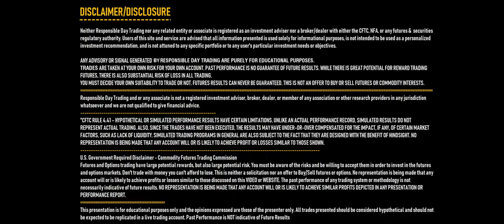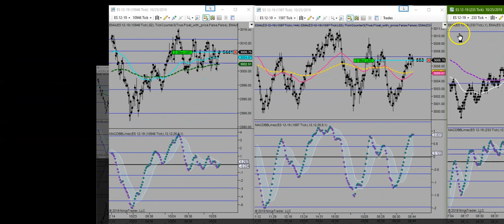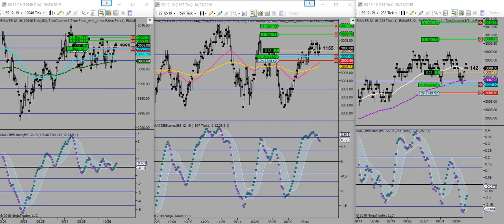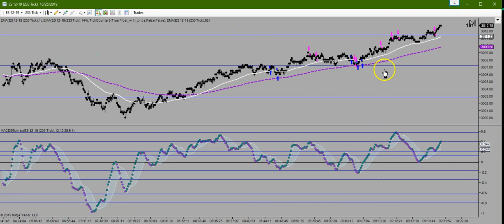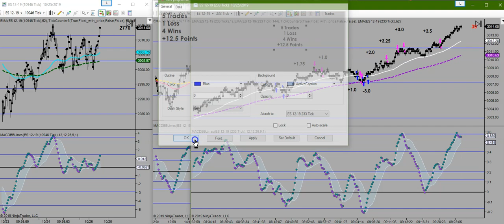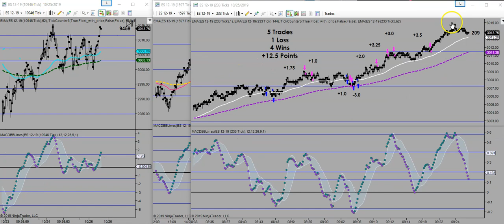Making the Most of the Long on the Emini sp500 ES with Responsible Day Trading +12 5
Friday sure did come crashing in like the Kool Aid Man, didn't it?!  OHHHH YEAAAAH!!!

I struggled a little bit with the slowness of the move in the beginning—so I moved my risk for reasons that didn’t have to do with what the price was telling me—more of what my heart was telling me…. Which, traditionally, has done nothing for me in the market except cause a little heartbreak.

The good thing is—I recognize these things in myself WAY quicker than I once did and can recover from the pretty quickly.  I definitely could have held the last target a bit longer but when I’m ready to be done—I really don’t care what happens after.. If it goes for 9 gabillion points after--- have fun without me! 

In the spirit of the weekend kicking in, I’m signing off super early today!  I hope everyone has a fantastic weekend and that you were able to either catch some of that amazing long OR catch some amazing lessons around it.
Neither Responsible Day Trading nor any related entity or associate is registered as an investment adviser nor a broker/dealer with either the CFTC, NFA, or any futures or securities regulatory authority. Users of this site and service are advised that all information presented is used solely for informational purposes, is not intended to be used as a personalized investment recommendation, and is not attuned to any specified portfolio or to any user's particular investment needs or objectives.
TRADES ARE TAKEN AT YOUR OWN RISK FOR YOUR OWN ACCOUNT. PAST PERFORMANCE IS NO GUARANTEE OF FUTURE RESULTS. WHILE THERE IS GREAT POTENTIAL FOR REWARD TRADING FUTURES, THERE IS ALSO SUBSTANTIAL RISK OF LOSS IN ALL TRADING. YOU MUST DECIDE YOUR OWN SUITABILITY TO TRADE OR NOT. FUTURES RESULTS CAN NEVER BE GUARANTEED. THIS IS NOT AN OFFER TO BUY OR SELL FUTURES OR COMMODITY INTERESTS.
Responsible Day Trading and or any or any associate is not a registered investment advisor, broker, dealer, or member of any association or other research providers in any jurisdiction whatsoever and we are not qualified to give financial advice.
*CFTC RULE 4.41-HYPOTHETICAL OR SIMULATED PERFORMANCE RESULTS HAVE CERTAIN LIMITATIONS. UNLIKE AN ACTUAL PERFORMANCE RECORD, SIMULATED RESULTS FO NOT REPRESENT ACTUAL TRADING. ALSO, SINCE THE TRADES HAVE NOT BEEN EXECUTED, THE RESULTS MAY HAVE UNDER-OR-OVER COMPENSATED FOR THE IMPACT, IF ANY, OF CERTAIN MARKET FACTORS, SUCH AS LACK OF LIQUIDITY. SIMULATED TRADING PROGRAMS, IN GENERAL, ARE ALSO SUBJECT TO THE FACT THAT THEY ARE DESIGNED WITH THE BENEFIT OF HINDSIGHT. NO REPRESENTATION IS BEING MADE THAT ANY ACCOUNT WILL OR IS LIKELY TO ACHIEVE PROFIT OR LOSSES SIMILAR TO THOSE SHOWN.
Futures and Options trading has large potential rewards, but also large potential risk. You must be aware of the risks and be willing to accept them in order to invest in the futures and options markets. Don't trade with money you can't afford to lose. This is neither a solicitation nor an offer to Buy/Sell futures or options. No representation is being made that any account will or is likely to achieve profits or losses similar to those discussed on the VIDEO or WEBSITE. the past performance of any trading system or methodology is not necessarily indicative of future results. NO REPRESENTATION IS BEING MADE THAT ANY ACCOUNT WILL OR IS LIKELY TO ACHIEVE SIMILAR PROFITS DEPICTED IN ANY PRESENTATION OR PERFORMANCE REPORT.